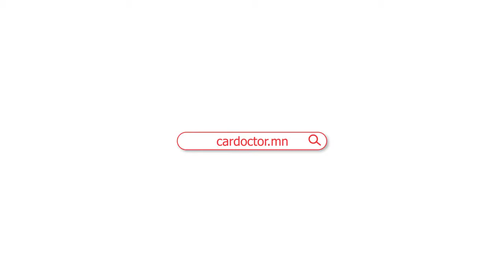PIAA СИЛИКОН ШИЛ АРЧИГЧИЙН ДАВУУ ТАЛ